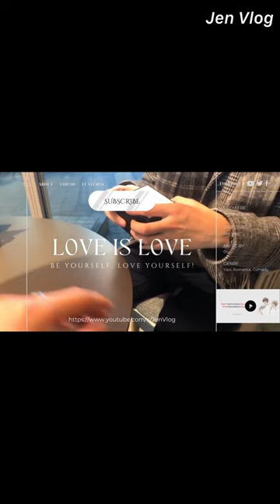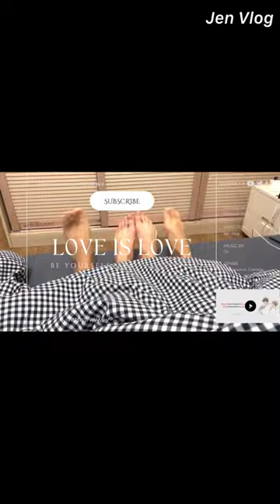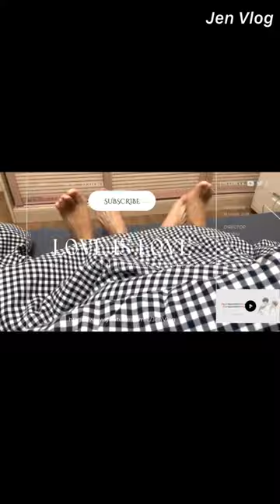[Engsub/BL] "Up to now, what was the most exciting time you two made love?🔞" Chen Lv & Liu Cong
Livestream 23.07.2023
Chen Lv/ Trần Luật: @Clv陈律
Date of birth/ Sinh ngày: 25/09/1997
Height/ Chiều cao: 1m75
Hometown/Quê quán: Nanchang, Jiangxi Province/ Nam Xương, Giang Tây
Date of birth/ Sinh ngày: 27/09/2001
Height/ Chiều cao: 1m85
Hometown/ Quê quán: Guangzhou, Guangdong Province/ Quảng Châu, Quảng Đông

Jen Vlog